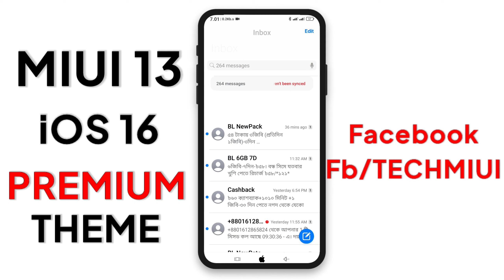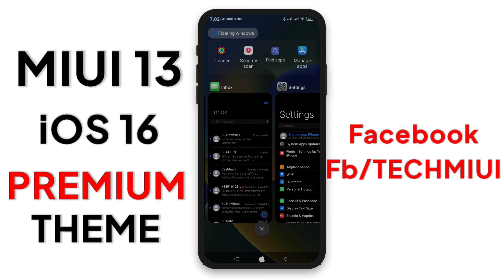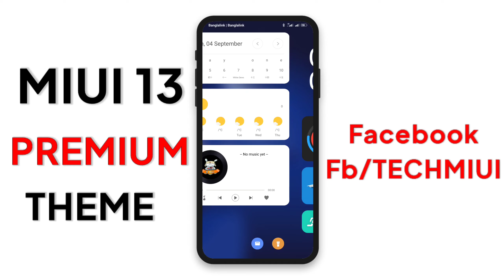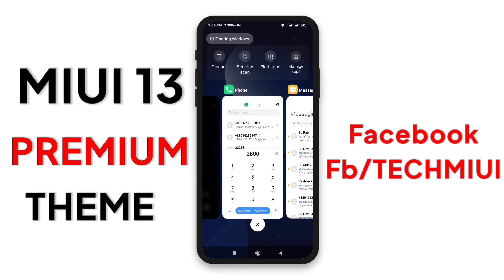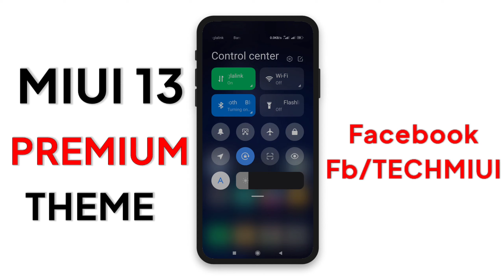iOS 16 Control Center Enable in Any Xiaomi Phones || Best MIUI Themes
Name: iOS 16
1/-

Creator Name: 𝘾𝙤𝙨𝙩𝙖𝙣𝙩𝙞𝙣𝙤

Timestamps
00:00 THEMES (1)
01:57 THEMES (2)

(c)TechMiui 2022______________